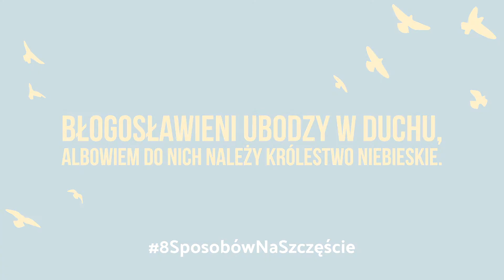Błogosławieni ubodzy w duchu... TOMASZ GRABOWSKI OP, prezes Wydawnictwa W drodze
Zanim rekolekcje "8 sposobów na szczęście"

O. Jacques Philippe, duszpasterz Wspólnoty Błogosławieństw i autor wydanych przez nas ksiażek "Mała droga ufności Teresy z Lisieux" oraz "Gdybyś znała Dar Boży. Nauka przyjmowania", będzie naszym gościem!
Już we wrześniu wygłosi on rekolekcje w naszych dominikańskich klasztorach:
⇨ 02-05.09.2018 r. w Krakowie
⇨ 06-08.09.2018 r. na warszawskim Służewie
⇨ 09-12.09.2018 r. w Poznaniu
Zaproście swoich bliskich i przyjaciół, i spotkajmy się na wyjątkowych rekolekcjach Wdrodze.
Do zobaczenia :)

W sierpniu 2018 r. ukaże się kolejna książka o. Jacques`a Philippe`a "8 sposobów na znalezienie szczęścia tam, gdzie się go nie spodziewasz" ⇨

W nagraniu wykorzystaliśmy fragment „Beati Orientalis”
MUZYKA: Jakub Tomalak
WYKONANIE: ks. Grzegorz Mączka (solo), Jakub Tomalak, Tomasz Kołata